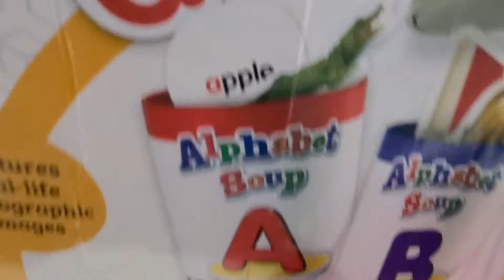Sunday Afternoon Pickin'